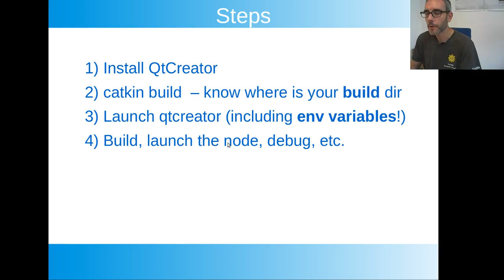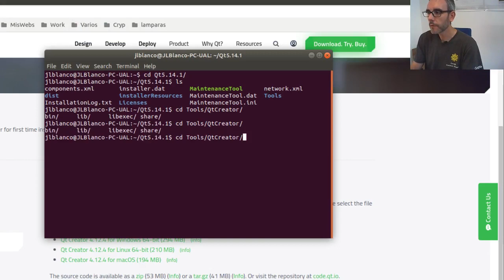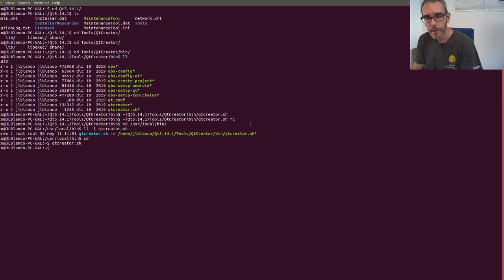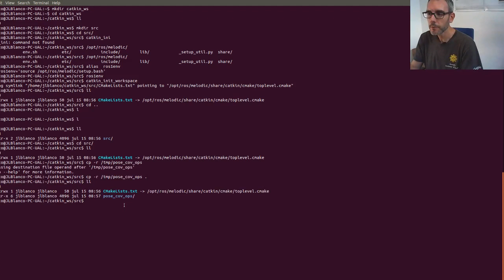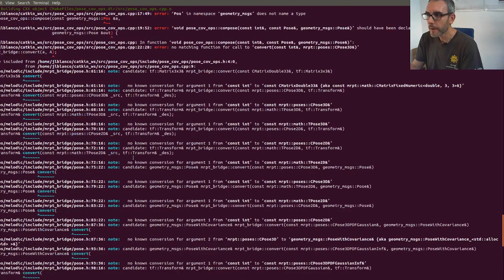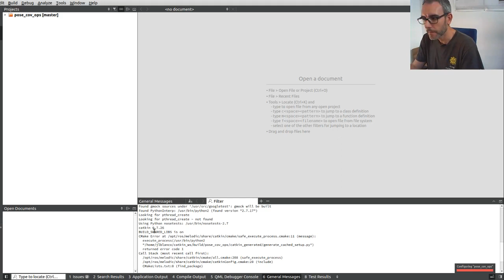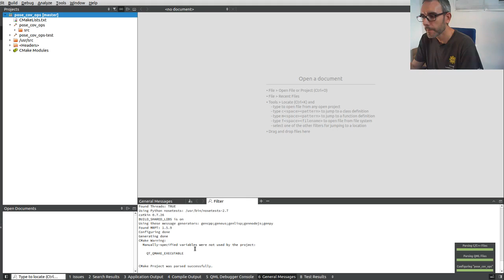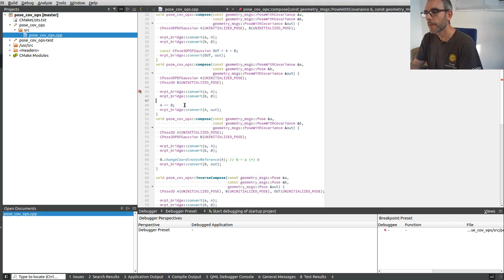Using QtCreator to build and debug C++ ROS nodes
Short tutorial on how to use this powerful IDE to build and debug C++ nodes for ROS.